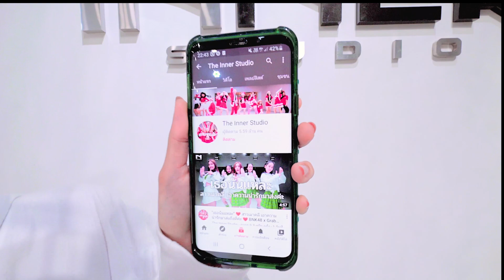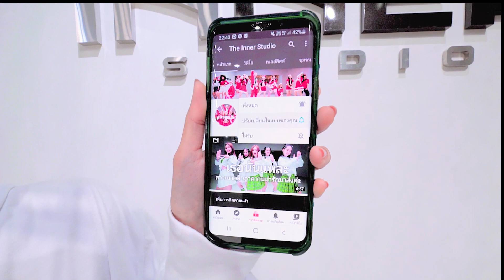INNER KIDS │SHUT DOWN - BLACKPINK